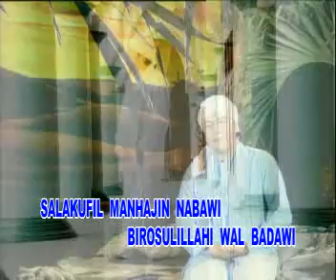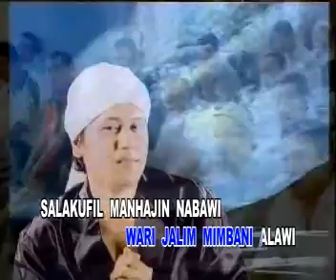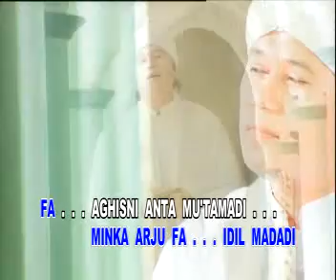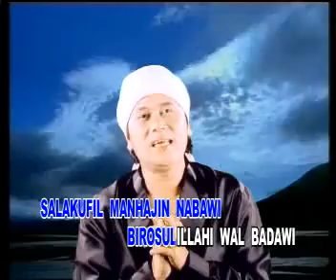BIROSULILLAH arjuna samba @ lagu dangdut religi